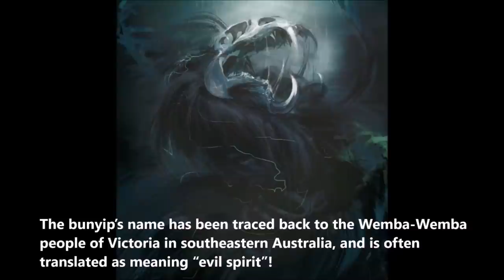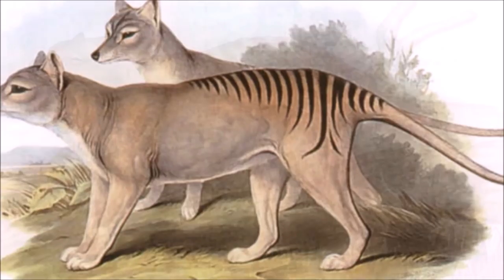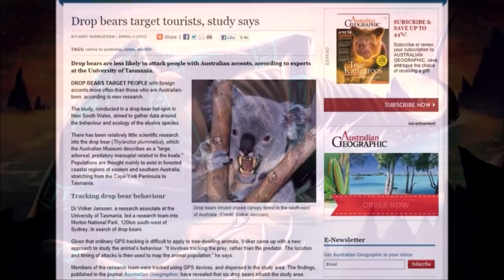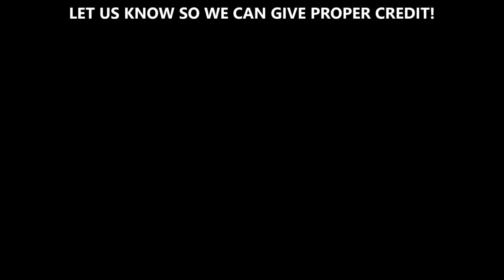Monsters of Australian Folklore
Australia is home to many animals, some strange, some dangerous, all of them unique. But the creatures and monsters dreamed up by Aboriginal Australians and modern locals are even stranger, and some are far more dangerous! From bunyips, to yowies, to muldjewangks, to drop bears, this program will discuss some of the most frightening and bizarre monsters from Australian folklore!

CLIPS:
Stock footage of Australian outback, red kangaroo, koala,
platypus, leopard seal, saltwater crocodiles, Daintree rainforest,
Blue mountains, monitor lizard, and the Hawkesbury river

ARTISTS FEATURED:
Daniel Eskridge
Anton Kalmykov
Harro Maass
David Stribbling
Inog Art
Angus McBride
Charlye Ortega
Dimitar Bochukov
Kimsol
Robert Rucker
Holly Andreu
John Bradley
Pyro Helfier
Heraldo Mussolini
Jayconian